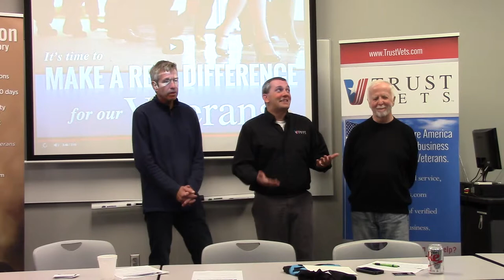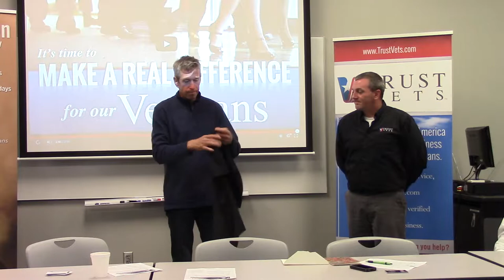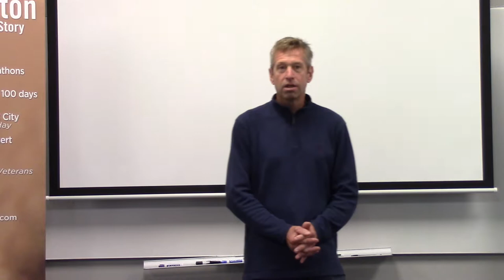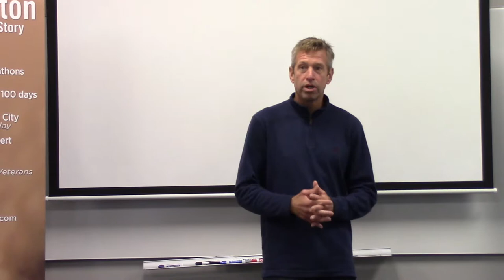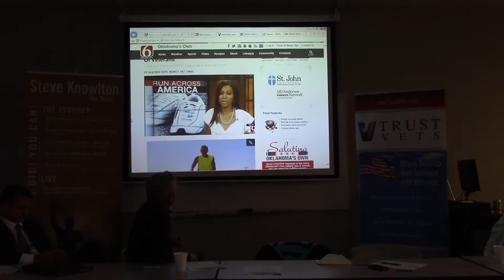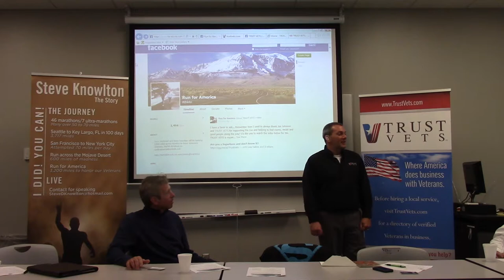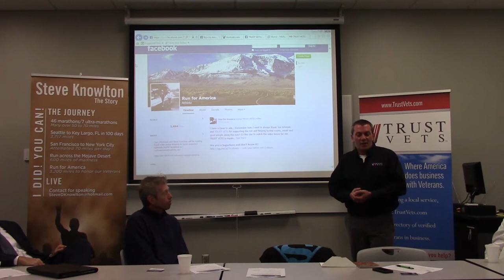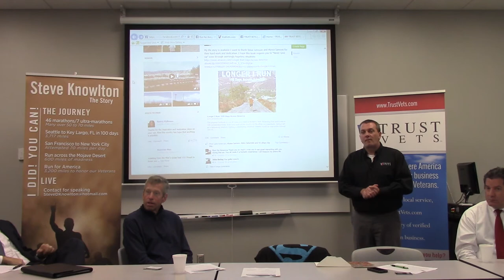Steve Knowlton Run For America and TRUST VETS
Steven Knowlton ran 3000+ miles from Oceanside, CA to Washington D.C. to honor Veterans and bring awareness to Veteran Suicide and Homelessness. We were honored to have him join us at a TRUST VETS meeting in October 2014